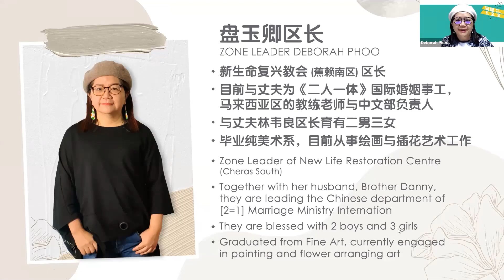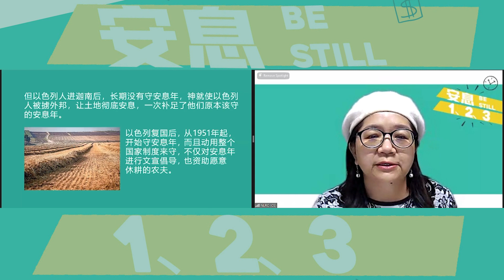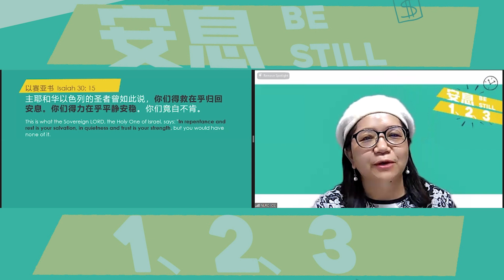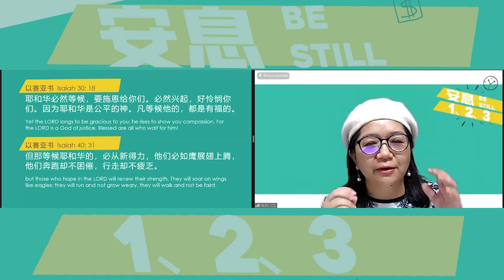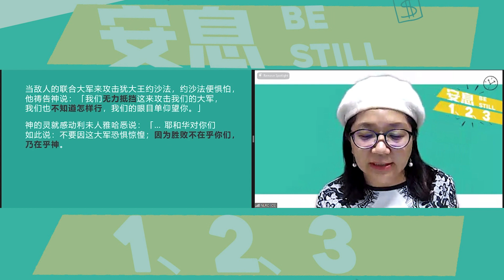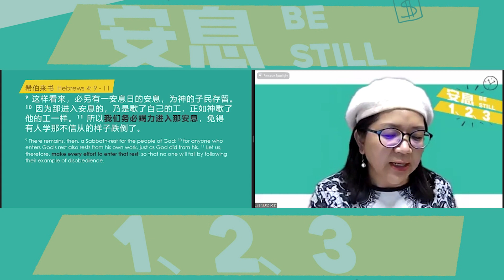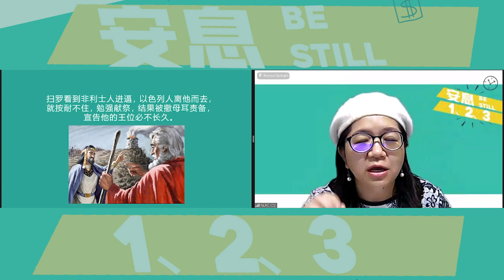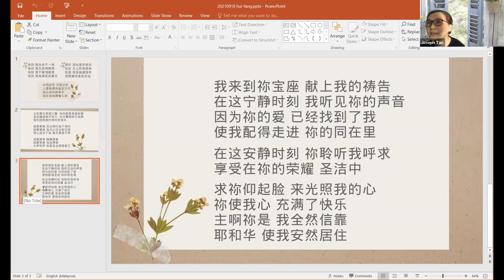安息 1、2、3 Be Still 1，2，3 | 盘玉卿区长 ZL Deborah Phoo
If you would like to know the Lord Jesus as your Savior, please